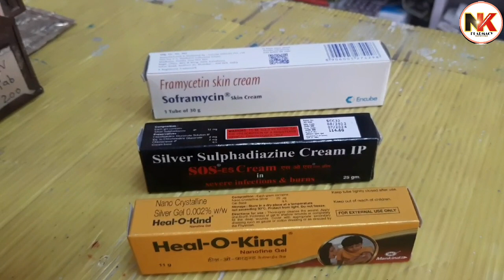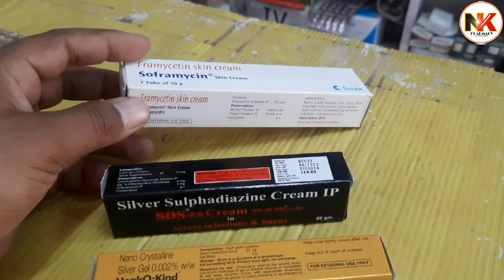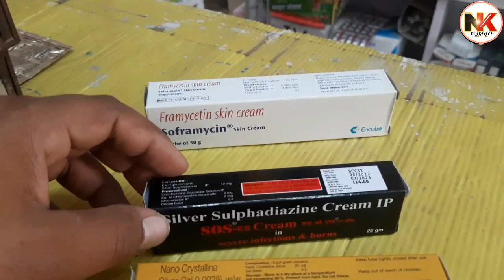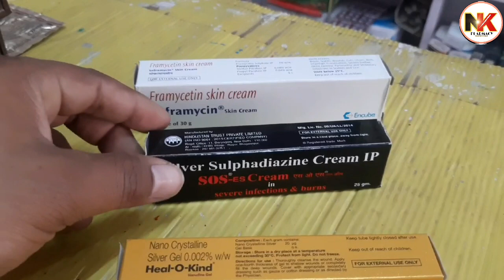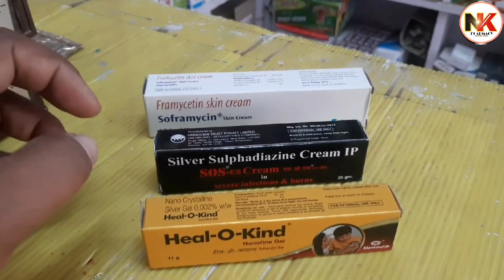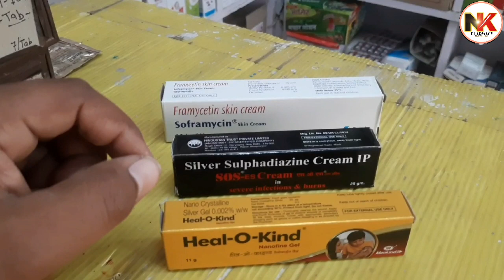जले हुए की 3 सबसे बढ़िया क्रीम | soframycin cream | sos cream | heal o kind cream